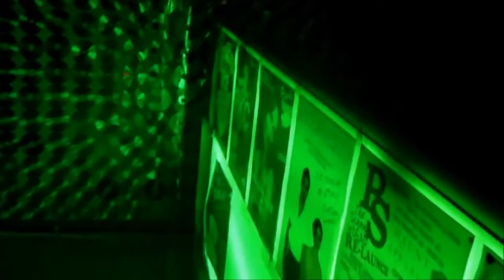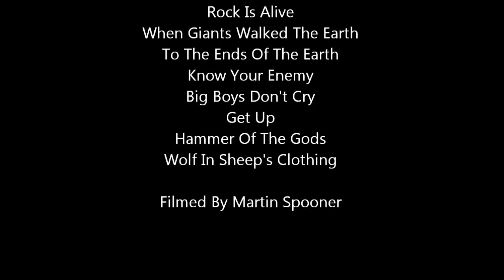John O'Shea Live At Surya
John O'Shea Performing Live At Surya

Performed - Surya 19/09/12

Originally uploaded 20 September 2012